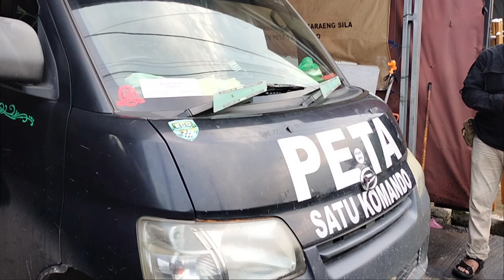Rombongan Terakhir mabes Peta menuju LBS 2